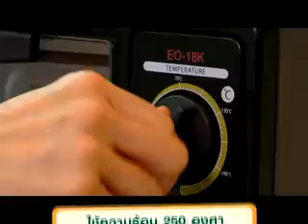สเต๊กหมูม้วน รายการคลับมันตรา 2102011.mp4